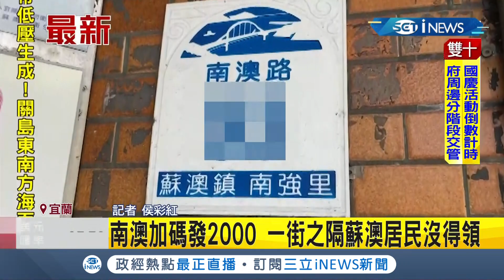iNEWS最新 宜蘭南澳鄉加碼發放2000元消費金! 蘇澳鎮民僅"隔一條馬路"無緣小確幸直呼"好羨慕"...│記者 侯彩紅│【台灣要聞。先知道】20210922│三立iNEWS